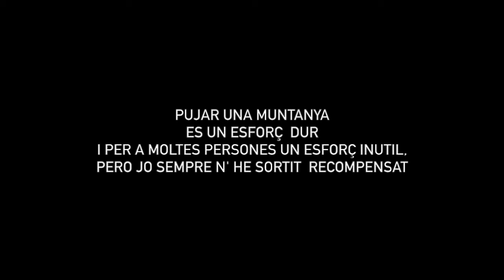PUNTA DE LIENA